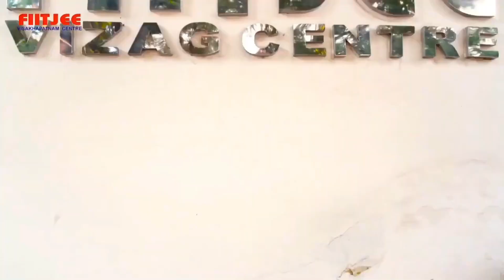AIR - 462 - JEE ADVANCED 2021 - PARUPUDI SIDDHARTHA - PINNACLE TWO YEAR INTEGRATED PROGRAM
Student of Pinnacle Two Year Integrated Program

Secured AIR 462 in JEE Advanced, 2021
AIR - 636 in JEE Main 2021
Secured 406 score in BITSAT 2021

Heartiest Congratulations!